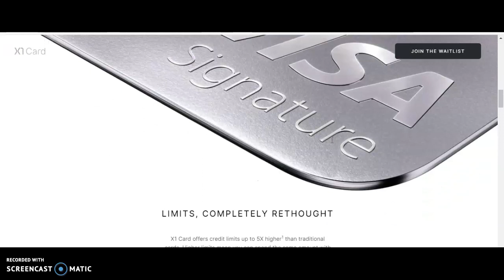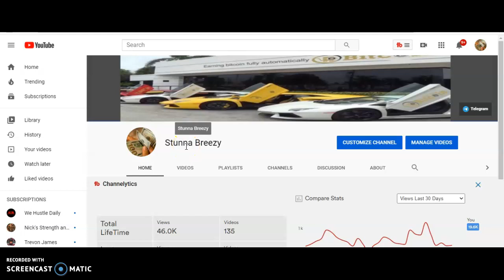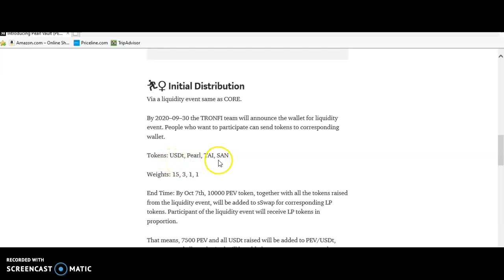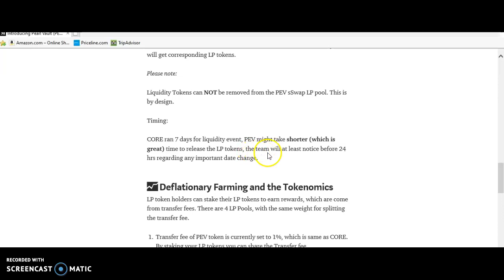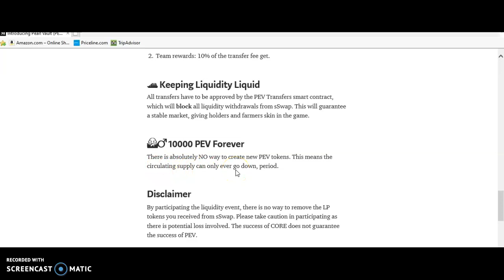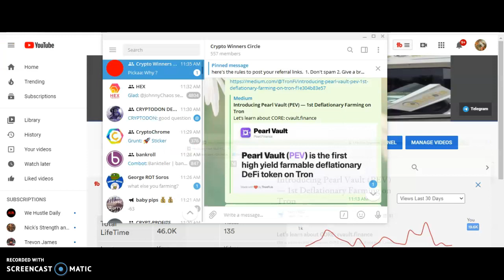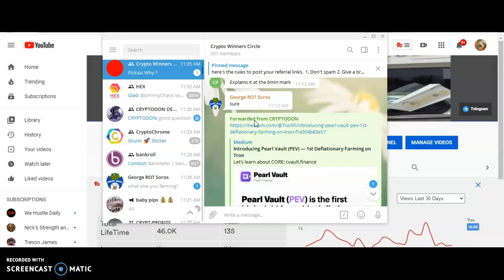AXION TESTNET NEW PEARL FARM X1 CREDITCARD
X1 CREDITCARD